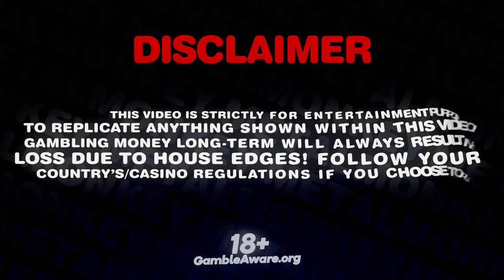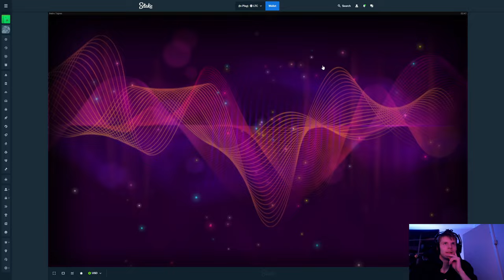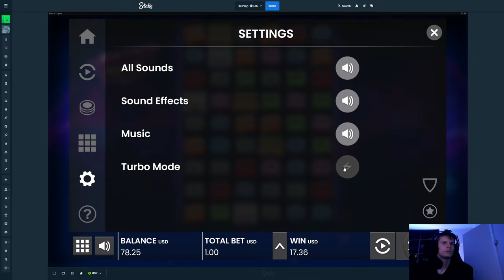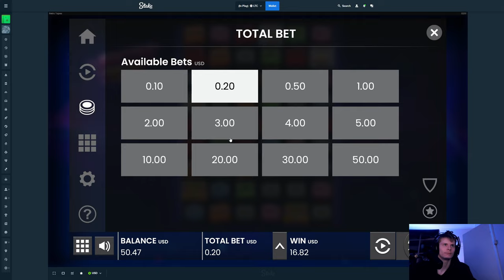Almost MAX WIN on RETRO TAPES! (Insane)